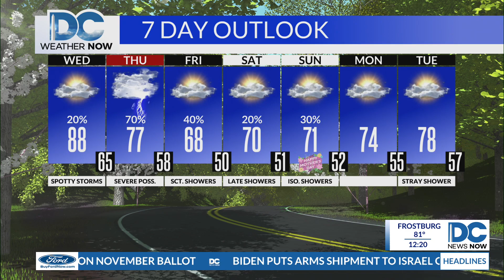DC News Now Weathercast Wednesday May 8th 2024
My main weather hit from the 12:00 pm edition of DC News Now that originally aired on Wednesday, May 8th 2024